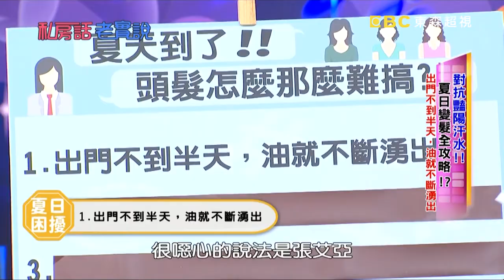張艾亞曝資質好不洗頭！卻臭到工作人員暴怒嗆？！劉伊心、洪棠【私房話老實說】EP211-1 精華片段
本集主題：對抗豔陽汗水！！夏日變髮全攻略？！
來賓：劉伊心、洪棠、張艾亞
主持：于美人、納豆

汗水悶熱的夏天頭髮有夠難搞？油頭代表張艾亞慣性不洗頭，原本乾燥型的髮質竟變成油性!? 稻草頭代表洪棠因為沒注意防曬，頭皮曬傷差點長不出頭髮?! 內油外乾代表劉伊心去海邊玩，剛染的頭髮居然變質又退色?!各種夏日毛髮疑難雜症到底該怎麼辦？